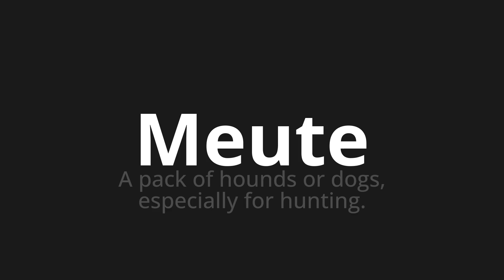How to pronounce Meute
Master the Pronunciation of 'Meute Which Means MEUTE' - which means : A PACK OF HOUNDS OR DOGS, ESPECIALLY FOR HUNTING. 📝 with @BaguettePronunciation 🎓🗣️ - [Your Guide to French]

Learn to pronounce 'Meute' perfectly in French with our easy and engaging tutorial by @BaguettePronunciation! 📖📽️ In this comprehensive video, we provide you with native speaker examples 🗣️👂 and phonetic breakdowns 🎵 to ensure you get the pronunciation just right.

How to say Pack in French